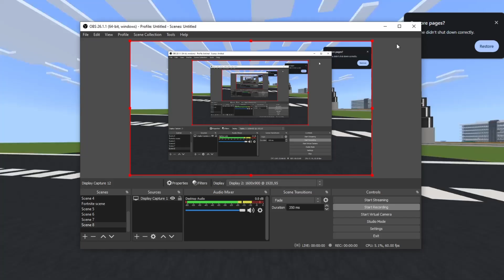Minecraft timelapse (Scarlett city )Galleria district P1 Cheesecake Factory